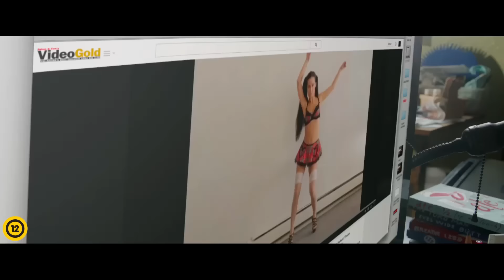ÉN, EARL és a CSAJ, aki meg fog halni - Feliratos előzetes (12)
Én, Earl és a csaj aki meg fog halni
Szeptember 24-től a mozikban!

Az idei Sundance Fesztiválon megnyerte a közönség és a zsűri fődíját is. Friss, fiatalos, szemtelen, és nagyon furcsa a címe. Az Én, Earl és a csaj, aki meg fog halni igazi különlegesség szeptemberre!

Főszereplők: Thomas Mann, RJ Cyler, Olivia Cooke, Nick Offerman, Connie Britton, Molly Shannon, John Bernthal
Fényképezte: Chung-hoon Chung
Zene: Brian Eno, Nico Muhly
Látvány: Gerald Sullivan
Írta: Jesse Andrews
Rendezte: Alfonso Gomez-Rejon